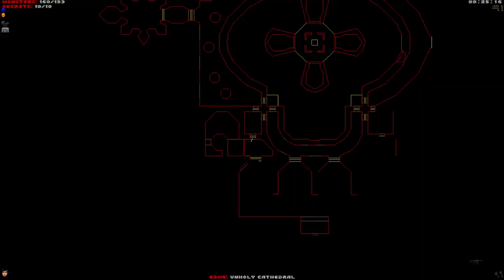Hideous Destructor - Naturist start - E3M5 - 100% secrets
yo first try of the day let's gooooo.
entering the main courtyard for the second time is extremely risky but you have to do it for the secrets.
took me five hours across six days to beat this shit.

played on the hideous difficulty with the hardcore preset
played using gzdoom 4.5.0